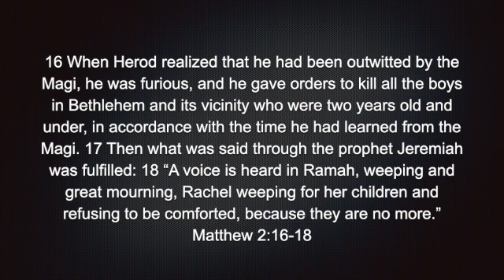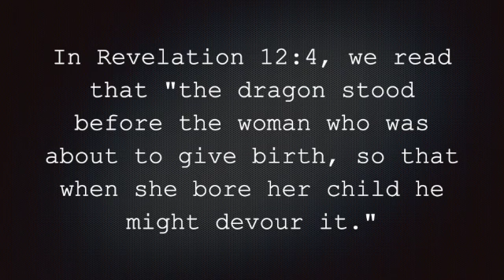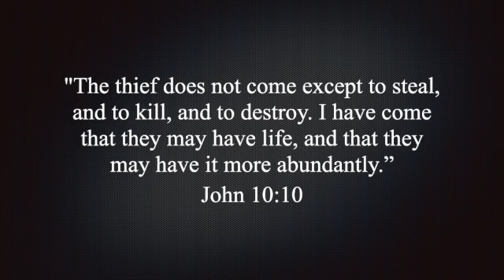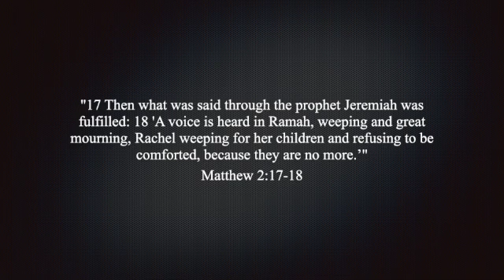Matthew 2:16-18 SD 480p